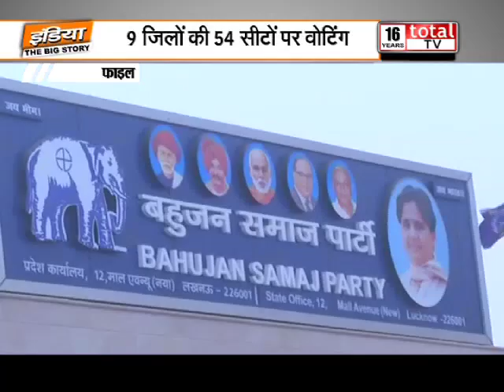UP Election 2022 Phase 7 Voting: सातवें चरण की वोटिंग कल, कई दिग्गजों की प्रतिष्ठा दांव पर